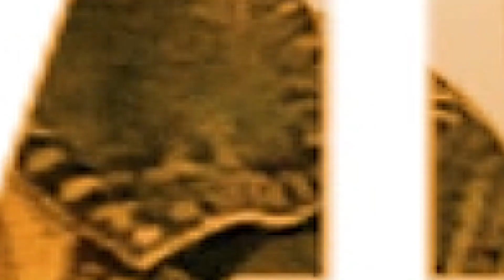REVIEW (IMGS), CH 23 (BAG 1) SEPUTAR MALARIA SERTA PENANGANAN DI ATAS KAPAL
Video ini menjelaskan apa yang harus dilakukan bila ada yang terkena MALARIA  di atas kapal dan bagaimana cara penanganannya.
MALARIA  adalah salah satu penyakit yang bisa terjadi di atas kapal , sebagai awak kapal harus bisa menanganinya dikarenakan tidak adanya tenaga medis di atas kapal sana.
Saksikan video ini.

Tujuannya adalah untuk para awak kapal yang sedang mengambil pelajaran di diklat BST, MFA, SCRB, dan MC. Selain itu juga diperuntukkan bagi MEREKA dari kalangan khalayak luar yang memerlukannya.

Di video KEDUAPULUHEMPAT  ini saya mencoba untuk mereview SEPUTAR MALARIA SERTA PENANGANAN DI ATAS KAPAL.. Apa yang harus anda lakukan dalam menghadapi situasi medis tersebut Dan juga masalah komplikasinya yang kerap dialami pabila tidak tertangani dengan baik.